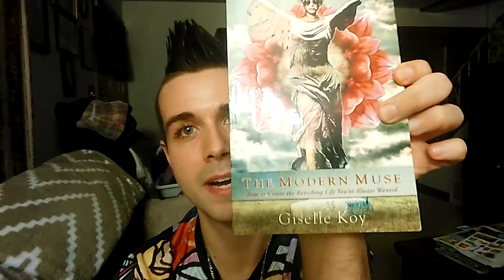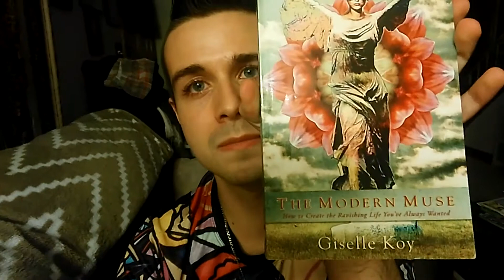The Modern Muse - Book Review! - Detox Vlog #11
Today I talk about the highlights from the book The Modern Muse: How To Create The Ravishing Life You've Always Wanted by Giselle Koy! I think its super inspiring and hope you enjoy it too :)

xo Matthew Rosewater